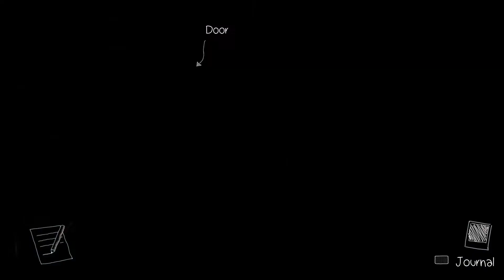Life is Strange Ep.52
Hey i Stream every day on Twitch,mostly DBD,come see me Stream and have some fun and Chill Check out my Accounts